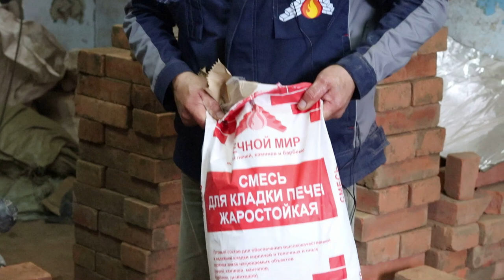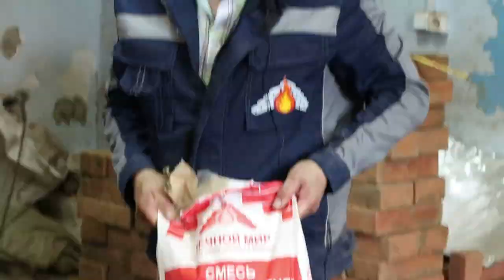Часть 2 .Как приготовить раствор для кладки печи самостоятельно